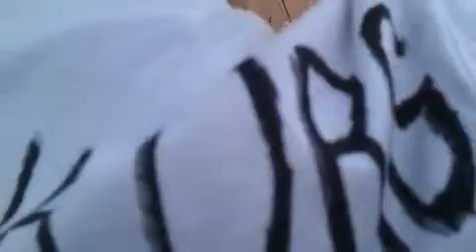EWA FARNA - Ponorka (Live in Chrudim, 31.08.2010)